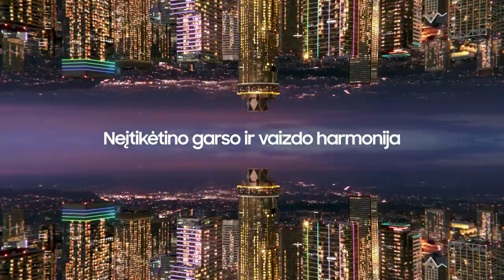„Citadele KMT“ rungtynių komentarai: „Pieno žvaigždės“ - „Nevėžis–Optibet“ [2022-12-01]